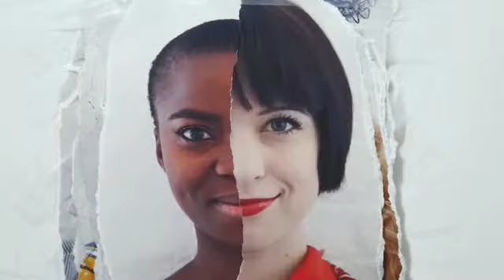Hopenhagen.org: Join Us